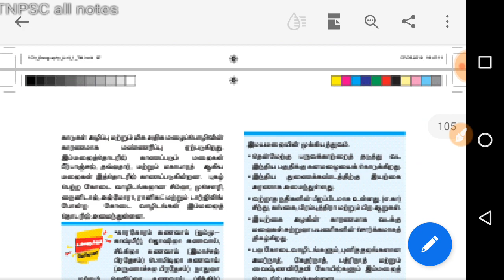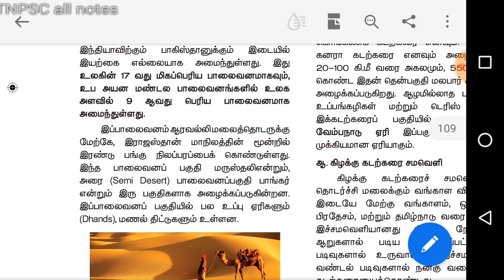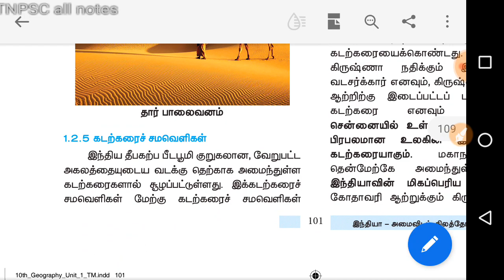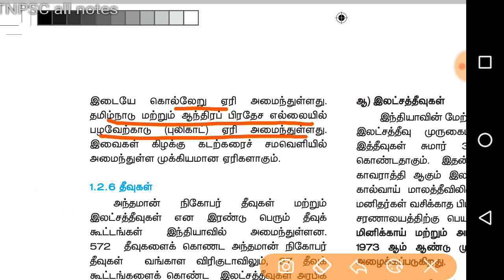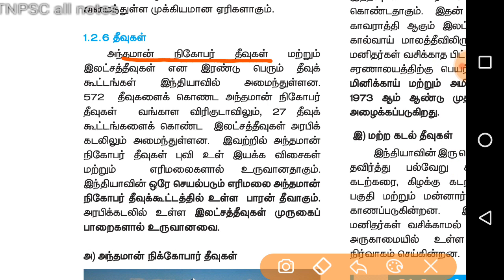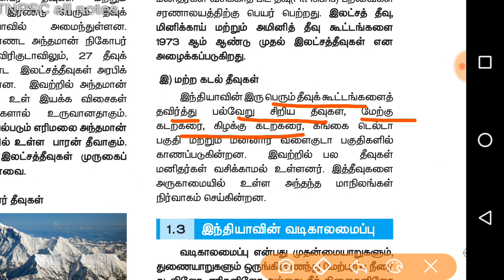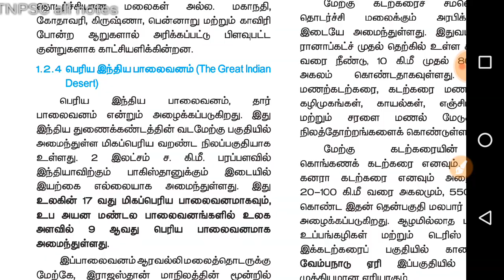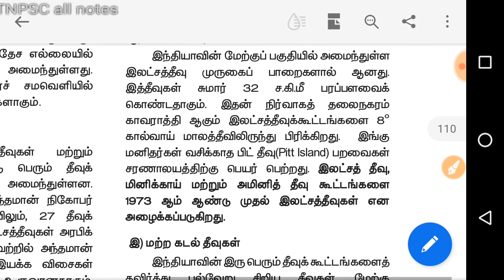10th std geography-volume 1 /part 4/tnpsc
10th std geography